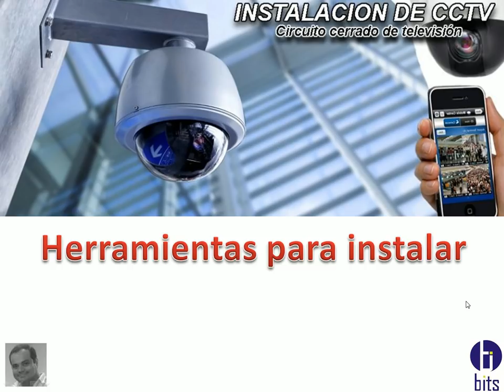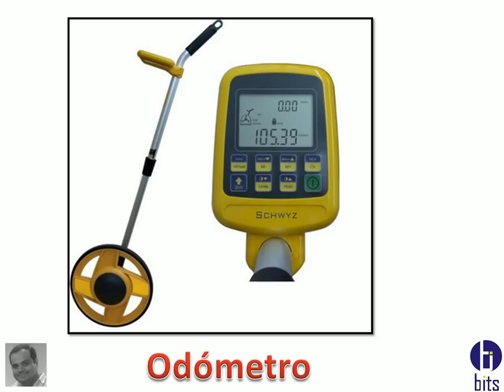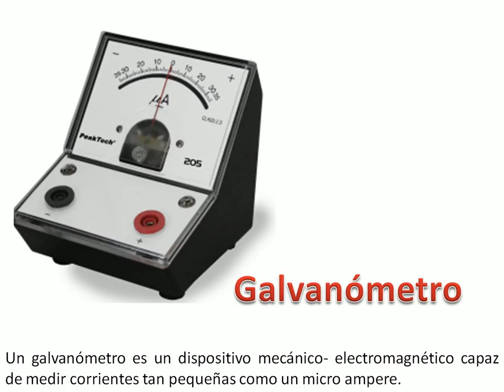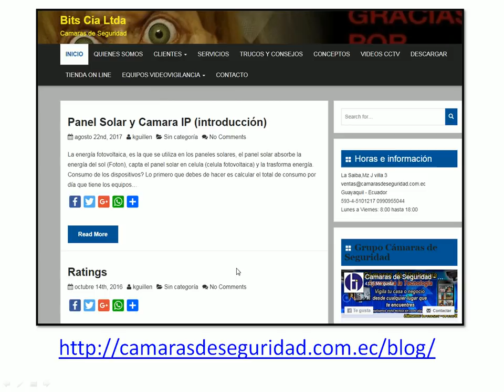Herramientas Básicas para instalación de CCTV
cuales son las herramientas principales que necesitas para instalar cámaras de seguridad.

Odómetro
Cintas de Guía
Cinchos
Roturadora electrónica
Charola para tendido de cable.
etc

Guayaquil - Ecuador